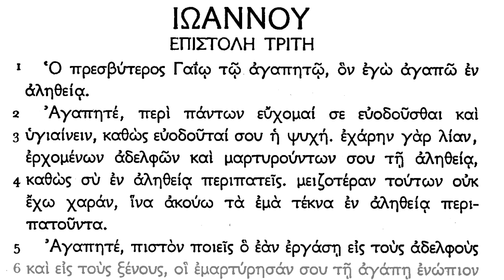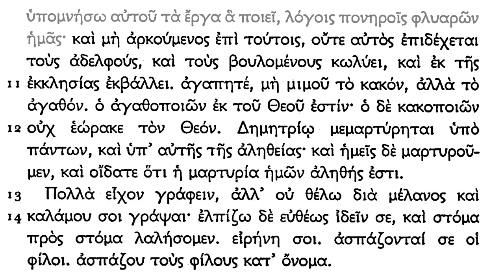Koine Greek - 3 John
3 John in the Textus Receptus
read with native modern Greek pronunciation
learn biblical Greek with Bible Mesh Biblical Languages (incl modern pronunciation)